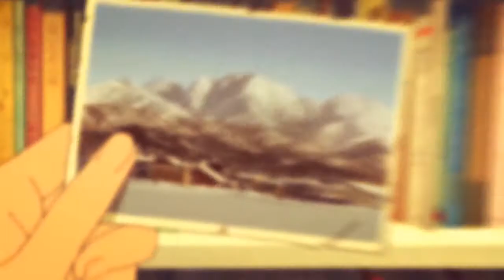Ghost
HEY PEOPLE!!
After 5 months (yeah...5 months...) we could finally finish this collab X'D
I hope the next one don't take so many time ^^'
Thank you for all Aho Kun :P

Part 1: Sayu •Hall
Part 2: Sora •Shigatsu Wa Kimi no uso
Part 3: Sayu •Clannad
Part 4: Sora •Kimi no na wa
Part 5: Sayu •Koe no Katachi
Part 6: Sora •Ookami Kodomo no Ame to Yuki
Part 7: Sayu •Kyoukai no kanata
Part 8: Sora •Kokoro Ga Sakebitagatterunda